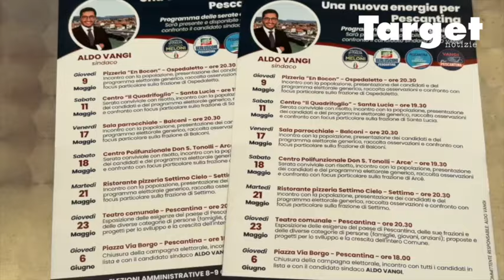Elezioni amministrative 2024 a Pescantina. Intervista al candidato sindaco Aldo Vangi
Target Notizie, Giornale di Verona